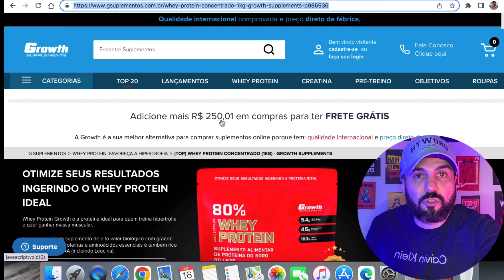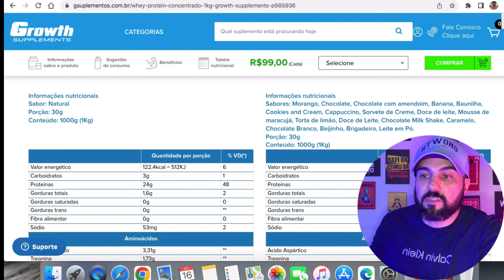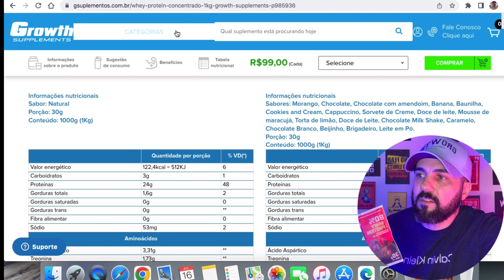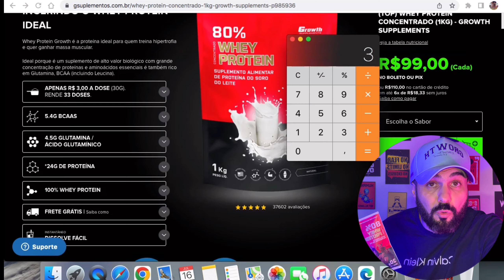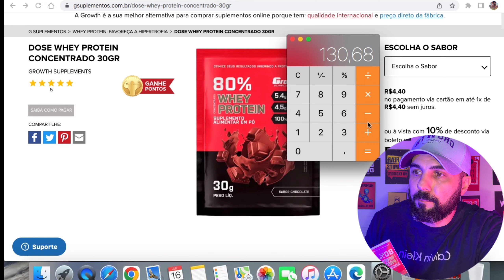DOSE PORTÁTIL DE WHEY PROTEIN GROWTH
Sachê portátil com dose de Whey da Growth ou saco de 1KG de Whey Protein da Growth Supplements. Qual dos dois compensa mais? Qual da diferença entre os dois?